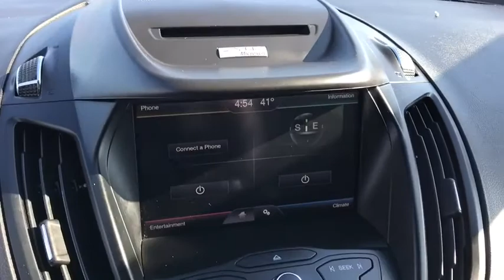2015 Ford Escape London, Springfield, Columbus, Dayton, Hilliard, OH 99603A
Ruby Red Metallic Tinted Clearcoat U 2015 Ford Escape available in London, Ohio at Buckeye Ford. Servicing the Springfield, Columbus, Dayton, Hilliard, OH area.

Buckeye Ford
110 Us Highway 42

This 2015 Ford Escape features: 29/22 Highway/City MPG Heated Front Seats, SYNC System, My Ford Touch, Accident Free Carfax History Report, Carfax 1 Owner, Local Trade, Rear Back Up Camera, Bluetooth / Phone Hookup, ROYAL SHIELD LIMITED WARRANTY MAY APPLY. SEE DEALER FOR DETAILS, EcoBoost 1.6L I4 GTDi DOHC Turbocharged VCT, 6-Speed Automatic, AWD, Charcoal Black w/Cloth Buckets w/60/40 Split Rear Seat, 6 Speakers, ABS brakes, Black Roof Side Rails, CD Player, Dual Zone Electronic Automatic Temperature Control, Electronic Stability Control, Front fog lights, Fully automatic headlights, Heated Power Side Mirrors, Low tire pressure warning, One-Touch Up/Down Windows, Overhead console, Perimeter Alarm, Power Converter 110V Outlet, Power door mirrors, Power driver seat, Power windows, Radio: AM/FM Single CD/MP3, Rear window wiper, Reverse Sensing System, Speed control, Split folding rear seat, Spoiler, Steering wheel mounted audio controls, Telescoping steering wheel, Tilt steering wheel, Traction control, Variably intermittent wipers, Wheels: 17 Alloy Sparkle Silver Painted Aluminum.brbrbrBuckeye Ford has been selling and servicing customers in London, Columbus, Springfield, Dayton, Grove City, Galloway, Plain City, Hilliard, Delaware, Dublin, Urbana and the surrounding communities for 30 years. We carry all makes and models including new and used Ford trucks, cars, vans, Super Duty trucks. F-150s, F-250s, Taurus, Fusion, Focus, Escape, Edge, Explorer, Expedition, Mustang, Fiesta and a wide selection of other pre-owned cars such as Dodge, Jeep, Nissan, Chevrolet, Buick, GMC, Hyundai, RAM, Chrysler, Honda, Toyota, Kia. WE WILL BUY YOUR CAR EVEN IF YOU DON'T BUY ONE FROM US! ALL TRADES WELCOME!